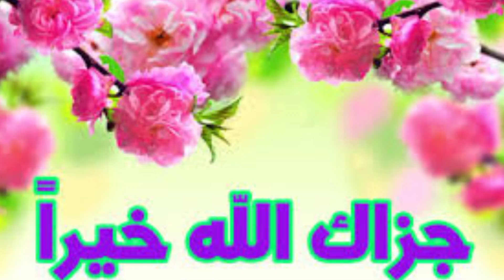Muharram Main Rohain apne ghar walon ko kyun bulati hain | Hashmi tv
Imam Hussain Karbala 10 Muharram Waqia Karbala Full Waqia Shahadat Imam Mola امام حسین karbala video, hazrat imam hassan ko zahar dene wali kon the karbala video, Kiya Hazrat Hasan (R a) ko zahar diya gaya tha karbala video, hazrat hasan ki shahadat ka waqia karbala video, hazrat hassan aur hussain ki kahani karbala video, shahadat imam hassan karbala video, Hazrat Imam Hassan R.A Ko Zehar Kis Ne Diya karbala video, history Qurbaan Ali iman voice waqia karbala mola Hassan waqia Waqia😭
Allama Raza Saqib Mustafai, Maa Baap Ky Liy Dua